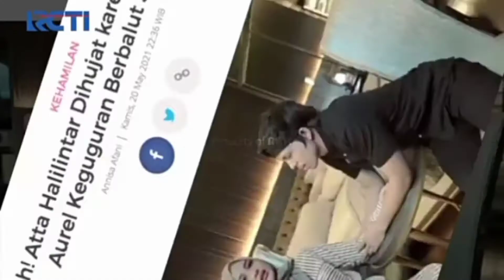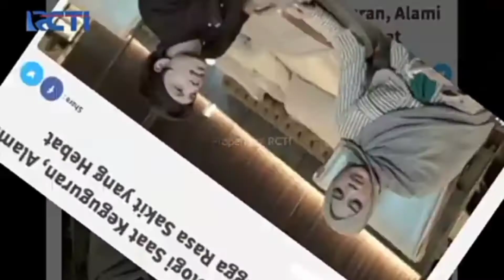Atta dinyinyirin netizen karna aurel keguguran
Paska keguguran, banyak netizen yang nyinyir dengan kedua pasangan muda ini, pasalnya karna atta Terlalu mengumbar2 soal kehamilan dan juga keguguran aurel hermansyah.. ini lah tanggapan atta halilintar